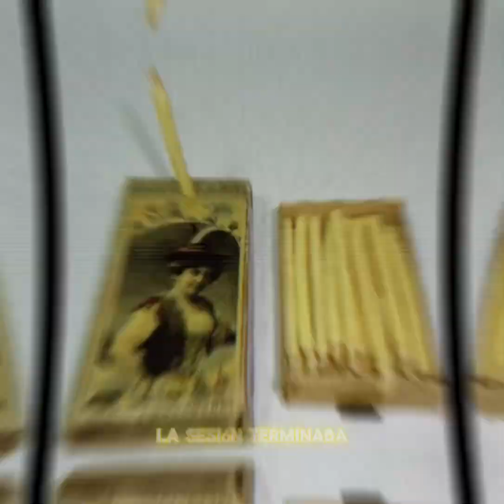Velas de Burder